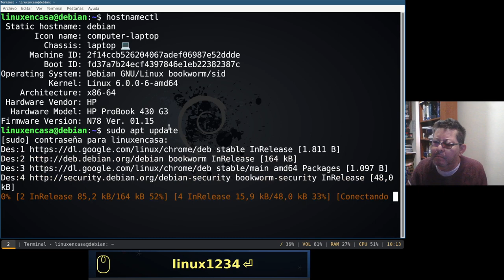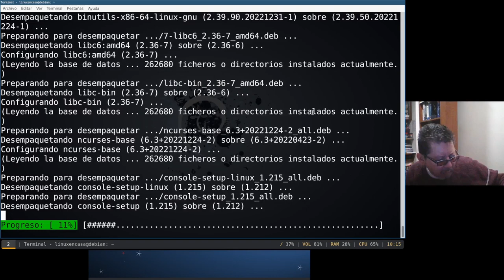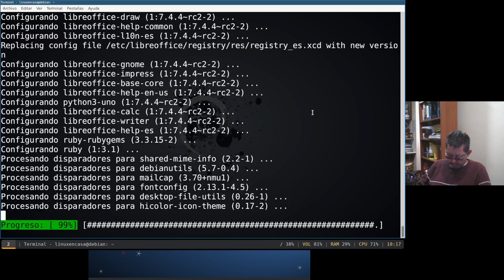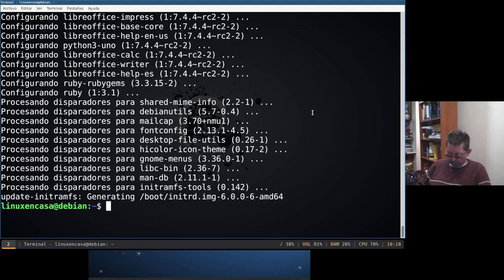Linux Debian Testing - update & upgrade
Este video es solo una excusa para poner la música de fondo.
La canción se llama Thinking About The Universe, de los artistas,  Nat Keefe & BeatMower; descargada desde la Biblioteca de Audio de YouTube Studio.